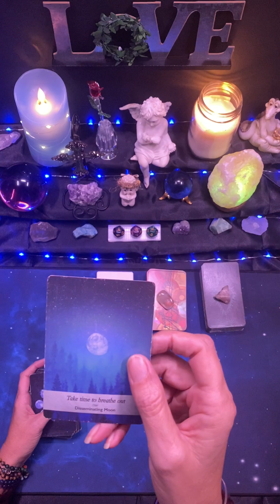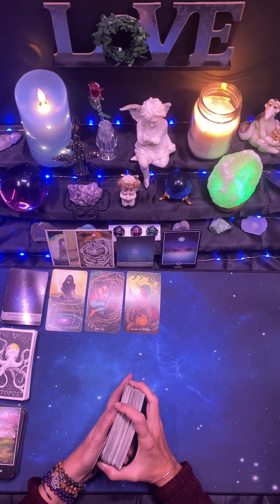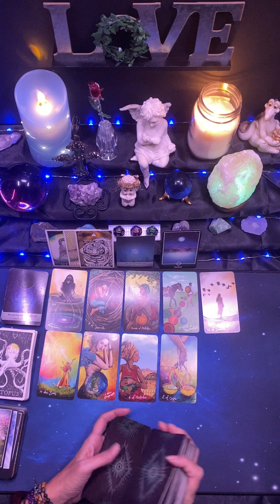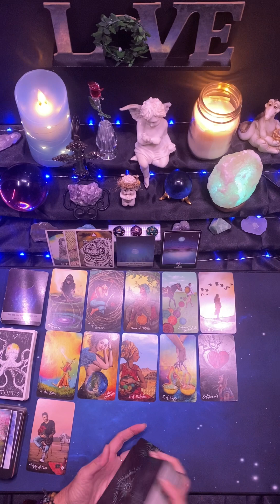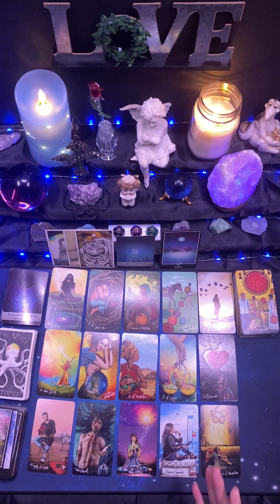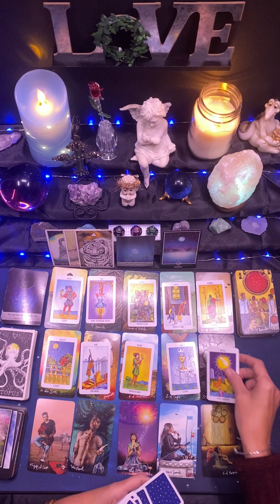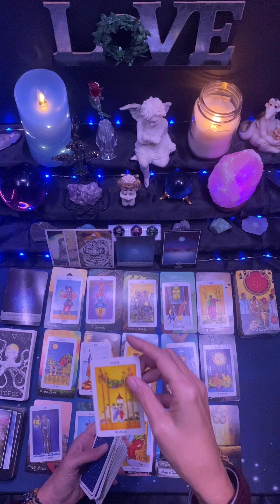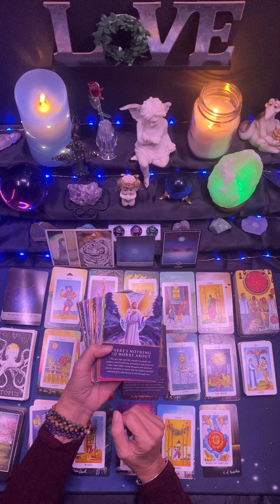Scorpio ♏️ December 19th - December 25th 🎄 You Need This Time Out, Scorpio 🙏🏻🦋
Personal Tarot Card Readings: Christmas Special: 🎄 $35 USD 🎄OFFER ENDS 12/31/22 🎄 My schedule is filling up quickly 🙏🏻

Julie